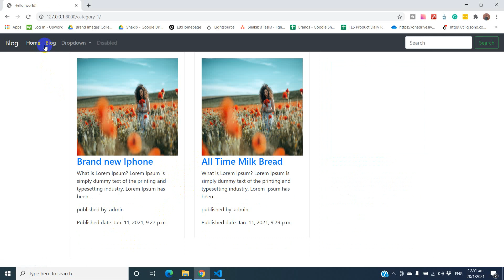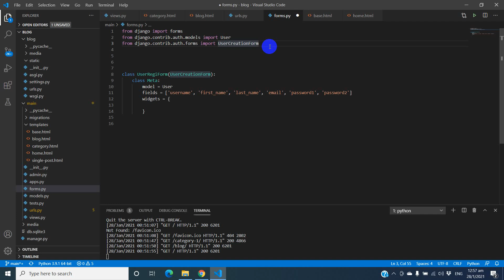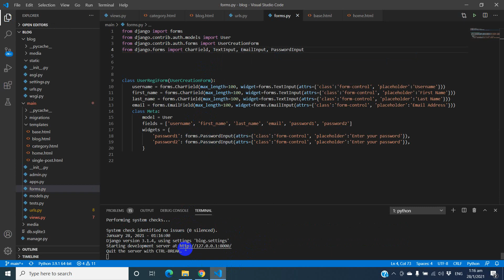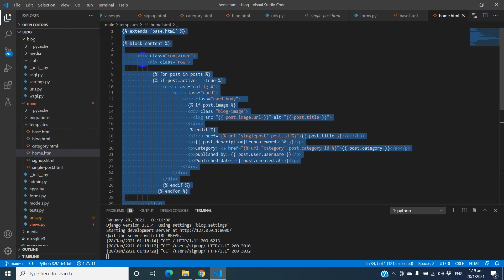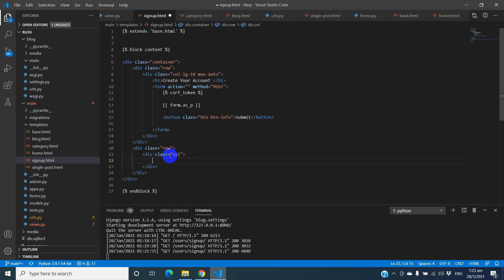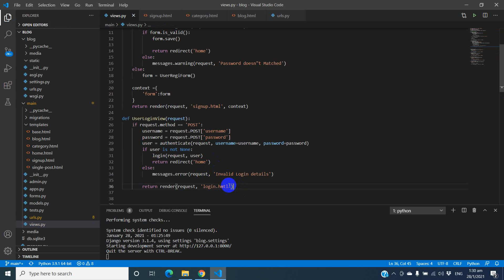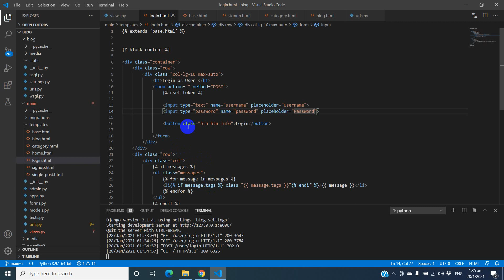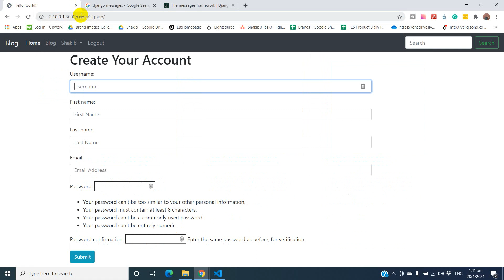Create a Simple Blog Website using Python and Django - Part 5